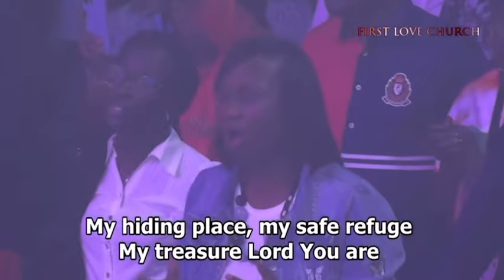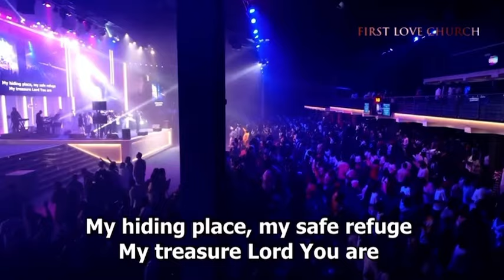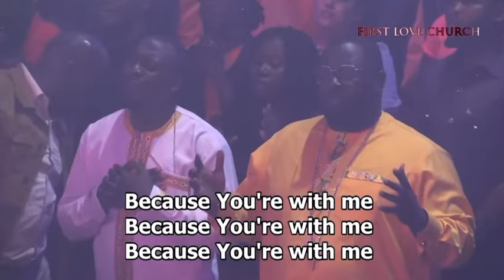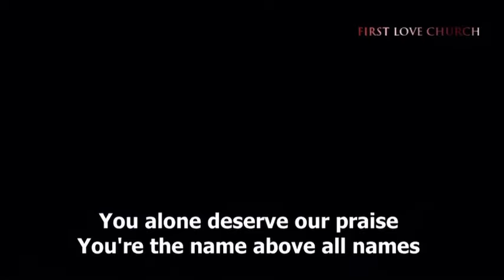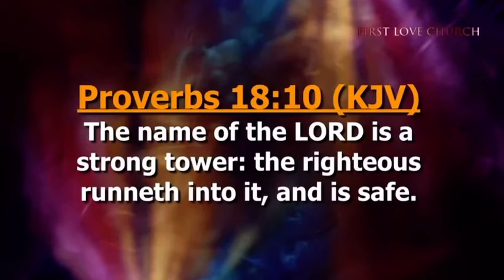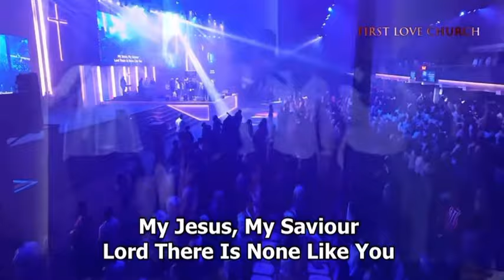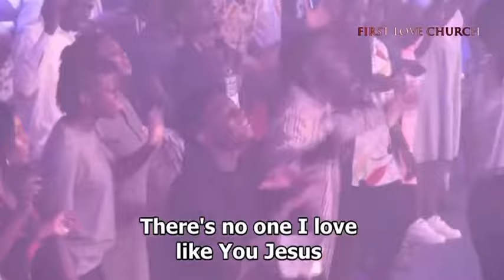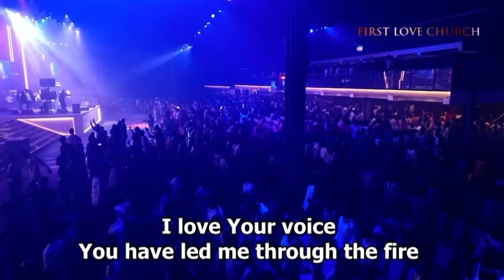I Will Exalt You | Worthy Is Your Name | The Goodness of God | Worship Medley First Love Church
Another anointed worship time at the @firstlovecenter